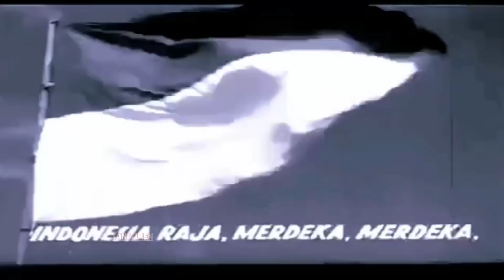LIRIK SYAIR LAGU ASLI INDONESIA LAMA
SYAIR LAGU ASLI  INDONESIA LAMA